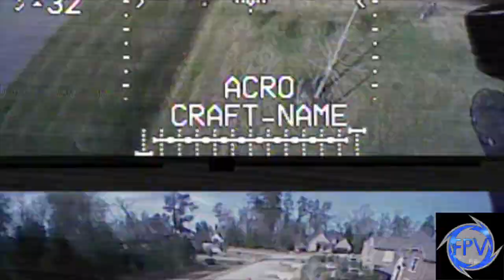D220R v2 Test Flight from Cyclone FPV